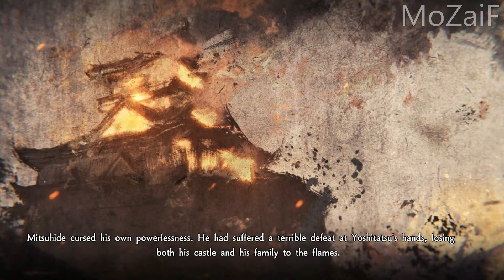HARD MODE SAMURAI WARRIOR 5 WALKTHROUGH PART 5 [MITSUHIDE AKECHI PATH]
I just started this channel for gaming purpose.

PART 5 - DEFENSE OF ECHIZEN [MITSUHIDE AKECHI]

A new SAMURAI WARRIORS begins. After a 7-year wait, a new instalment in the tactical action series “SAMURAI WARRIORS” is finally here! With this title, the historical period depicted in the first title of the “SAMURAI WARRIORS” series released in 2004 has been revamped. With visuals that have largely evolved since the first “SAMURAI WARRIORS”, additional officers, and evolved actions, an even deeper drama set in the warring states is depicted. Also, with a focus on the lives of officers Nobunaga Oda and Mitsuhide Akechi, in order to more intensely and boldly depict the warring states era spanning from the end of the Ōnin War to the Incident at Honnōji, the title is the beginning of a new series, in which the stories and characters from the traditional “SAMURAI WARRIORS” have been revamped. With officers whose designs have been revamped, as well as new officers, a total of 27 Samurai Warriors join the battle. Officers such as a young Nobunaga Oda, known as the “Great Fool”, and daimyō Yoshimoto Imagawa, who was called the “Greatest Archer in all of Kaidō”, appear with new designs that match the setting of this title. Also, new officers such as Toshimitsu Saitō, a retainer of Mitsuhide Akechi, as well as Kōga ninja Mitsuki join the battle. A total of 27 Samurai Warriors interweave their fates to create a dramatic warring states era.